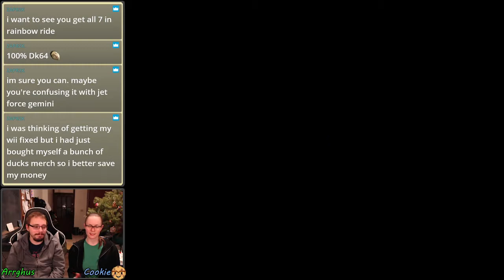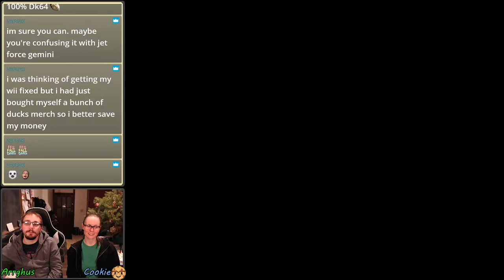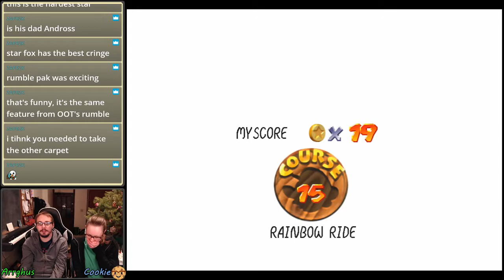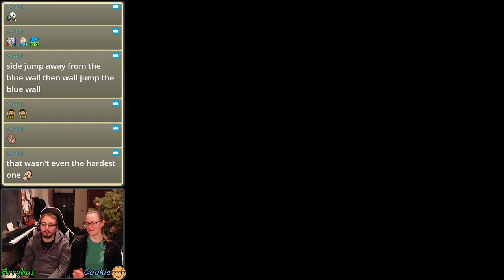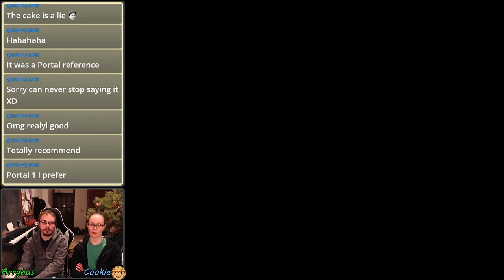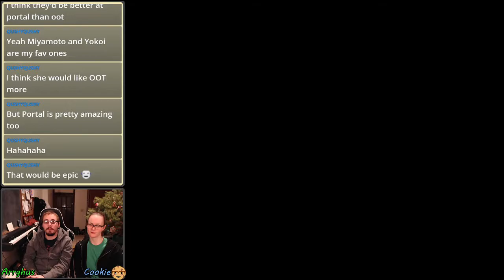Playing Super Mario 64! (Part 9)